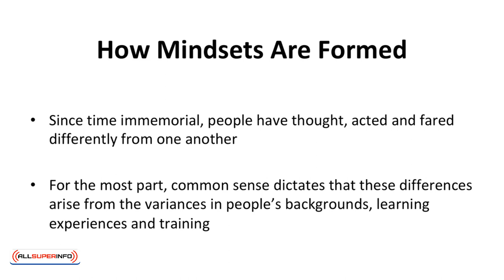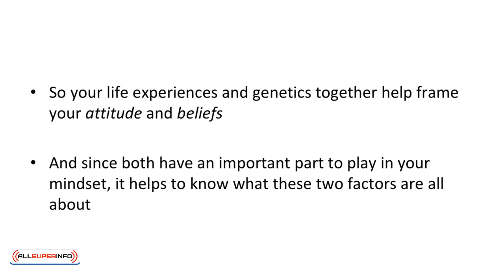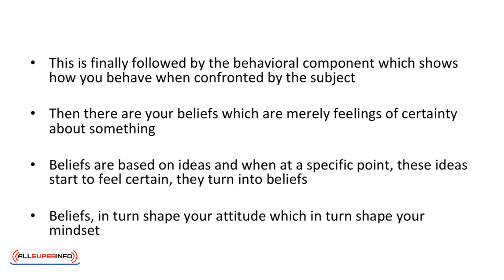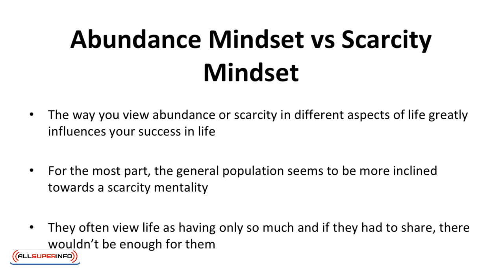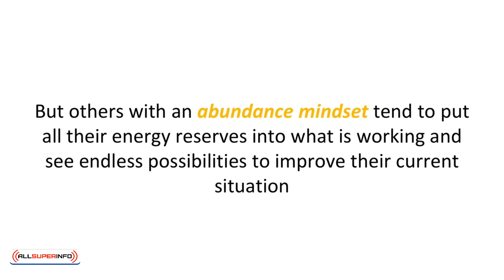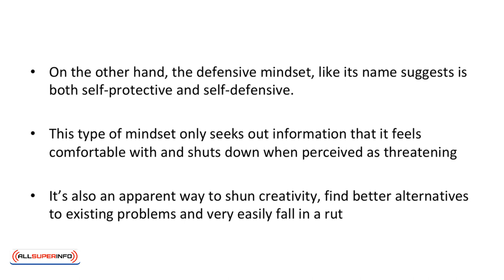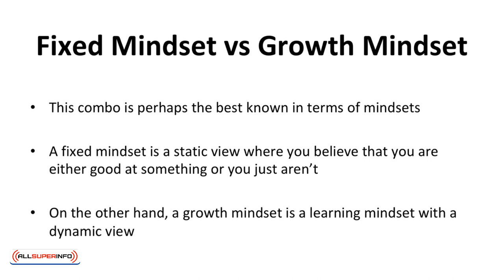01 What is Mindset